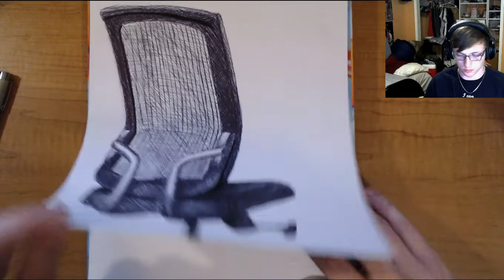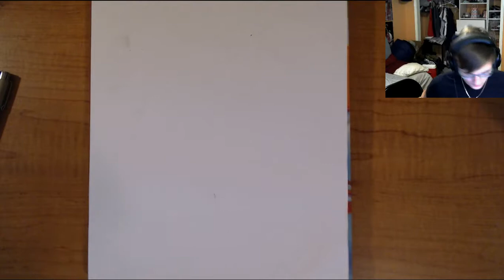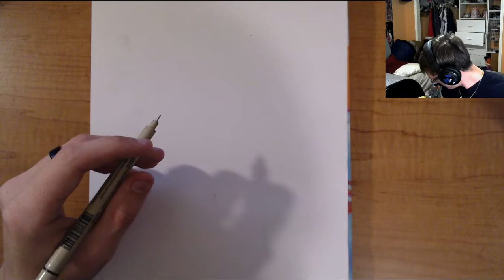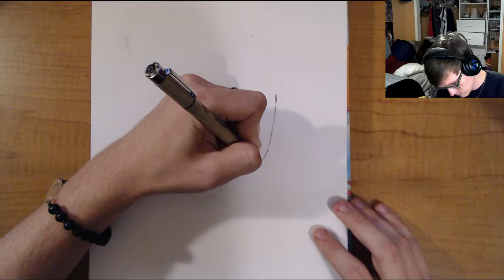LIVESTREAM: Crosshatching Self Portrait!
This was a fun piece I did for Twitch. Not quite use to using these types of pens for shading, and I'm super bad at knowing when dark is DARK enough haha! Hope you all enjoyed.